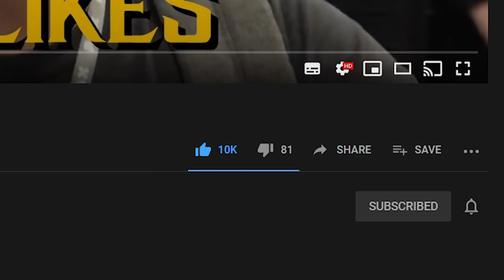Caboose Buying Everything Mortal Kombat TEASER!